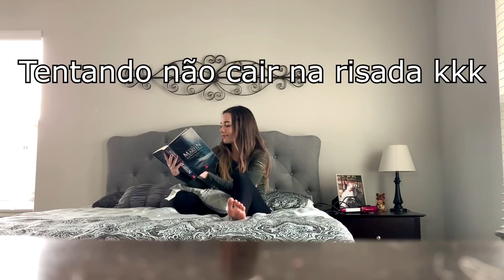TROLLEI MEU MARIDO GRINGO IGNORANDO ELE ! ( ELE FICOU BRAVO!)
QUER MANDAR CARTINHAS OU PRESENTES ? ESSA É A NOSSA CAIXA POSTAL.

familia jones
29417